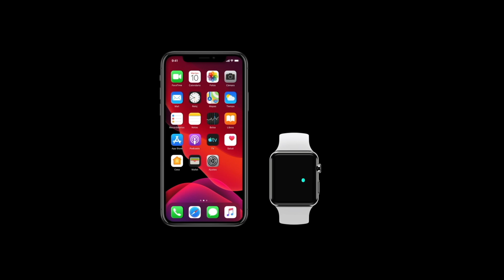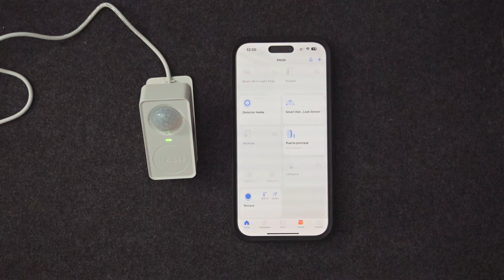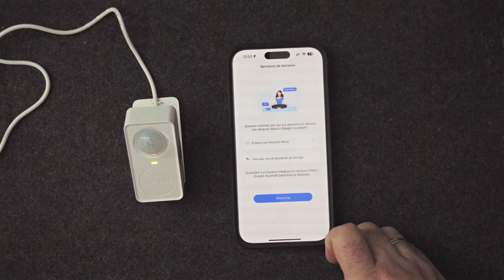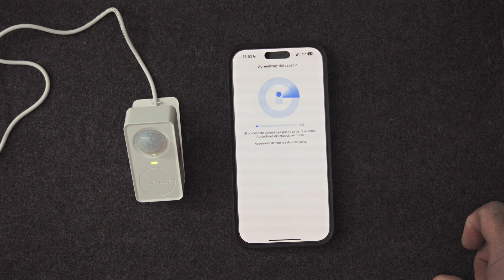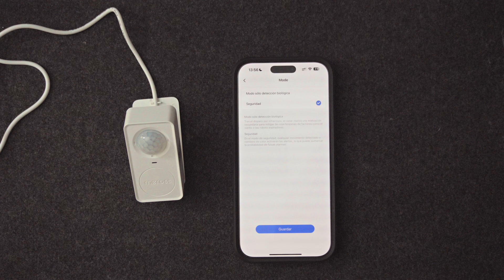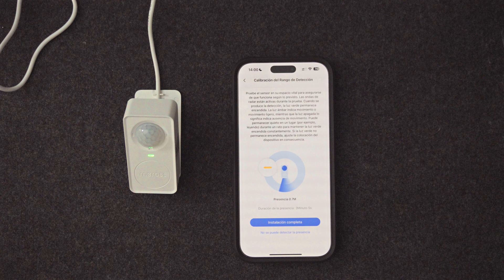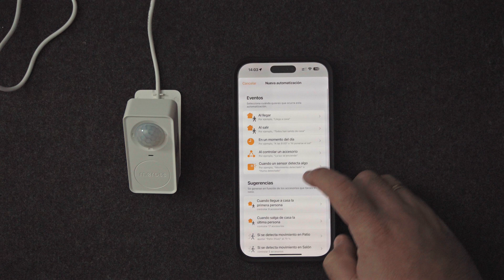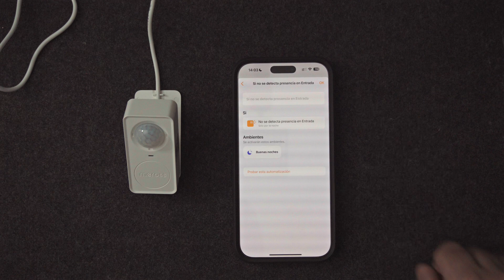Sensor de Presencia Meross con Matter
Probamos el nuevo sensor de presencia MS60'0 de Meross, compatible con Matter y todas las plataformas domóticas, perfecto para el control de tus luces, mucho mejor que un simple sensor de movimiento.